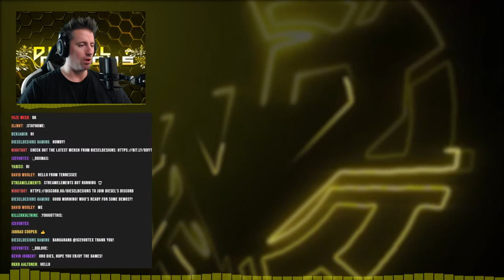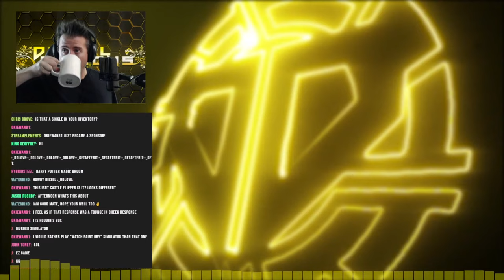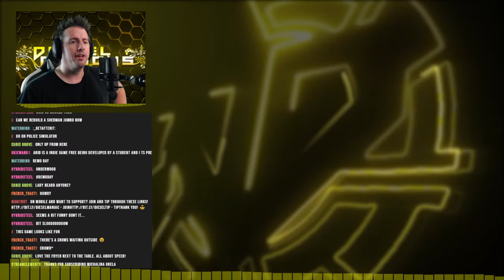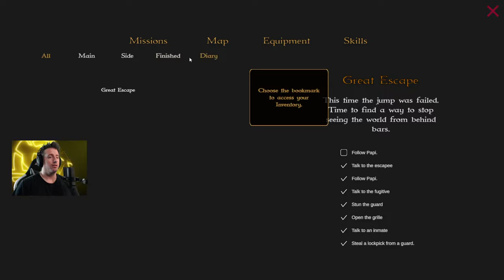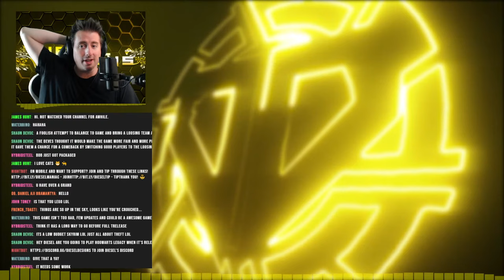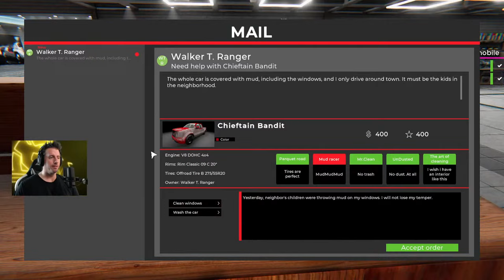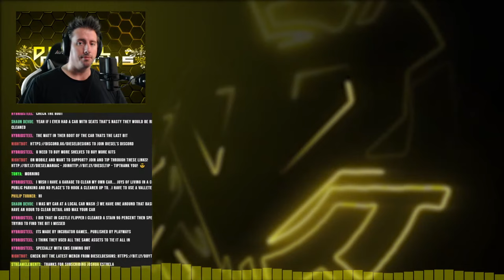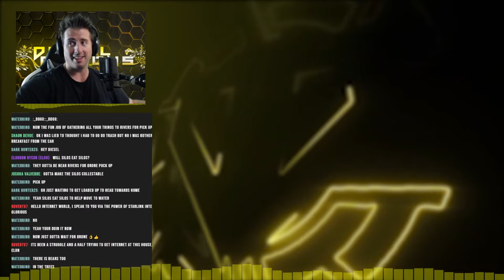🔴 DEMO DAY // Medley of Game Demos that are 👍 Good or Bad 👎 // FIRST LOOK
0:00 - Intro
13:36 - Monument Flipper
51:58 - Rims Racing
1:10:24 - Recipe for Disaster
1:30:39 - Bandit Simulator
2:28:51 - Car Detailing Simulator
3:02:24 - Terra Nil